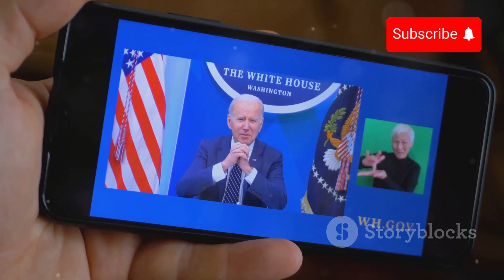Biden meets with national security team amid Middle East tensions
Biden Meets National Security Team Amid Rising Fears of Iranian Attack on Israel!

🚨 Breaking News: President Biden has met with his national security team amidst escalating fears of an Iranian attack on Israel! 🌍 In this crucial update, we dive into the details of the meeting, the potential implications for regional stability, and what this means for global security. Stay informed with all the latest developments as tensions rise. Don’t miss out on our in-depth analysis and updates!